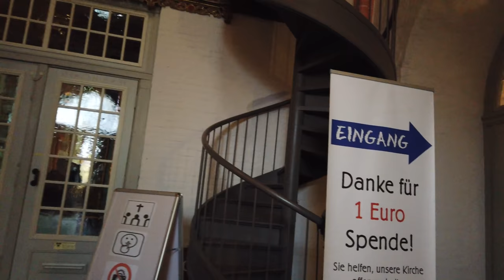Walking in LÜNEBURG / Germany 🇩🇪- Tour in Winter - 4K 60fps (UHD)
Lüneburg (Lunenburg in English) is a town some 50km south-east of Hamburg. It was also member Hanseatic League and has the "Hansestadt" (Hanseatic Town) in its name.

We start this winter walk around Christmas at the train station east of the centre. It takes us a just a few minutes to get to the town across the Ilmenau. There in Old Lüneburg we see the old crane in the river harbor. We make a round this part with some christmas market stalls and apartment houses before we get further into the medieval old town.

There in Lüneburg several Gothic-style buildings can be seen. The market square with the city hall is busy with a christmas market that is just opening up now around noon.

We stroll around the streets, visit St. John's Church and the "Am Sande" square. Sometimes I had to backtrack a bit as it was my first visit not being sure of ways through. In the end we make it back to the train station where we started.